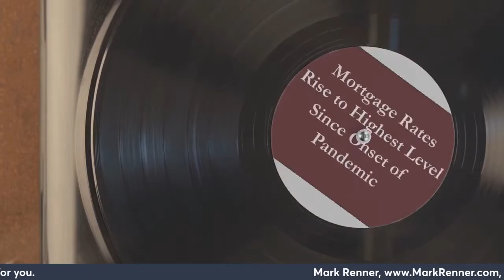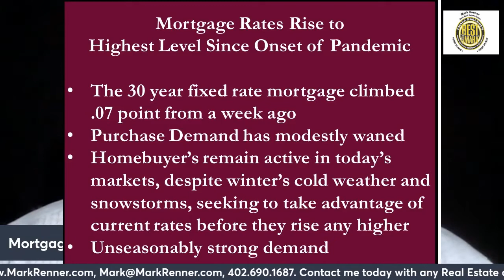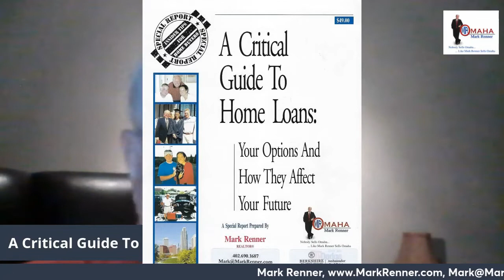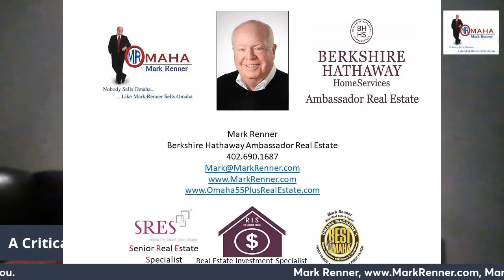Mortgage Rates Rise to Highest Level Since Onset of Pandemic A Video by Mark Renner